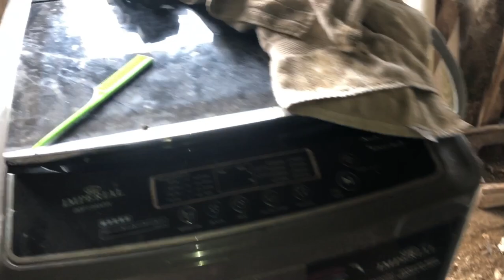Farm house tour needs renovation +Cleaning the goat shed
Messy farm house tour with so much going on and the weather all the animals in and out the house
Farmhouse needs repairs and fencing
But I still hold on and continue to do what I love raising animals

Thanks for your continued love and support